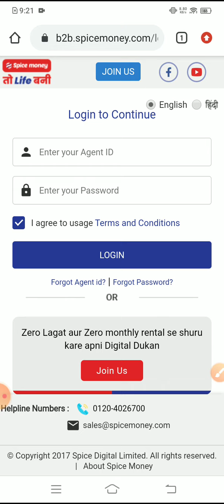Spice Money Retailer ID New Plan 2021 | New Update Retailer id free | Free Registration Kese kare